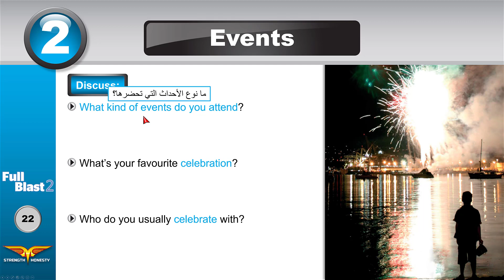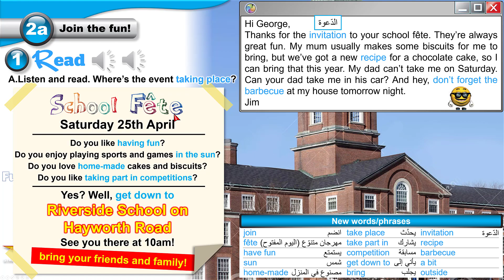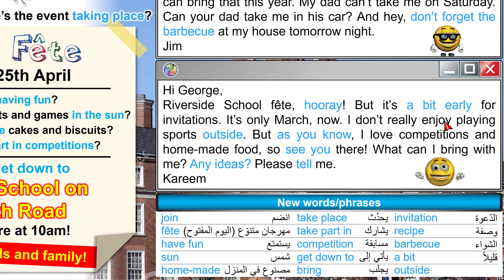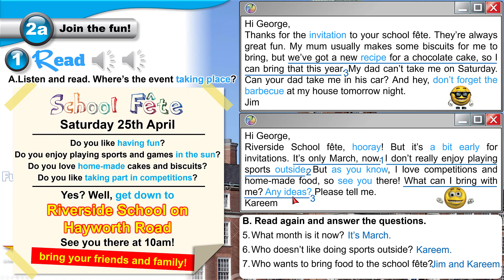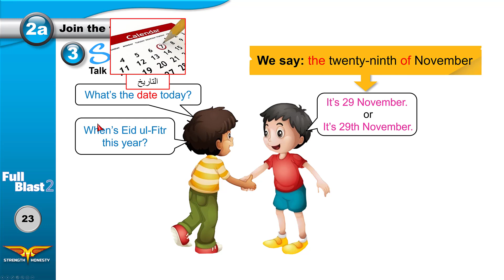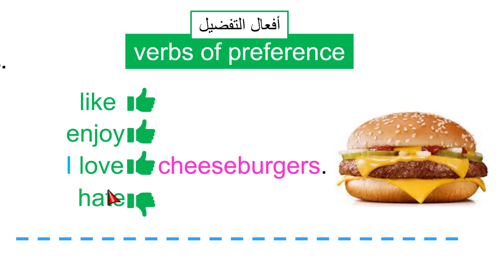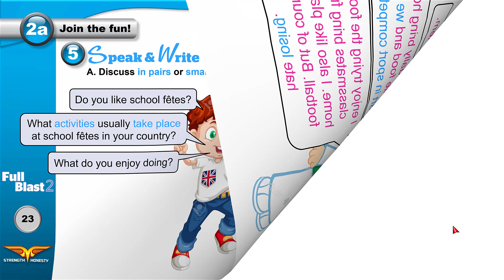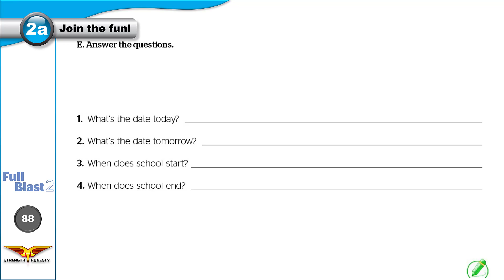Full Blast 2 Module 2a / انجليزي أول متوسط الفصل الثاني - وحدة 2 درس 1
فيديو تعليمي للصف الأول متوسط الفصل الدراسي الثاني من إعداد وتقديم المعلم معتصم نديم.